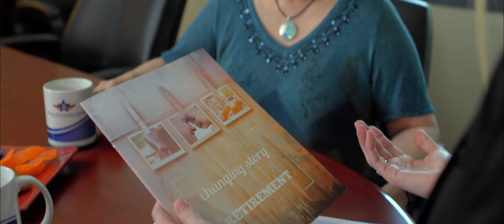Why I serve women - She Handled It!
In this interview for a business video, I was asked about my mom, Donna Daly, it was the first time I used the term "She Handled It" and it was about her. She is a powerhouse of a women that has proven that it isn't how you start, it is how you finish!  There are tens of thousands of women out there that need the help from the financial industry and I am here to make sure advisors are seeing them as they are, likely the 'last women standing, left to handle it...LIFE with Arwen is here to make sure women get the attention they need, want and deserve.  (July 2019)